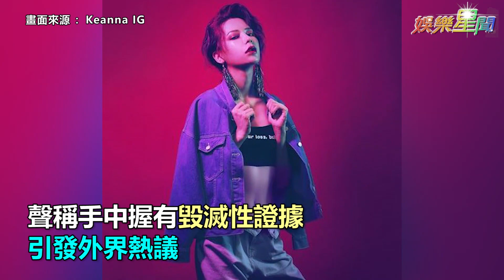婚變後更美！Keanna復工談「配偶謝和弦」嗆討回公道｜娛樂星世界